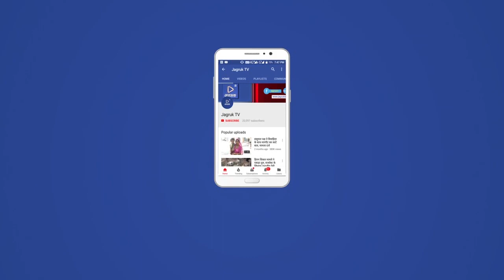Jagruk TV जालोर में कोरोना संकट में सतर्क रहने के लिए सजग पड़ोसी योजना अब पुनर्जीवित होगी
Jagruk TV

जालोर में कोरोना संकट में सतर्क रहने और खतरे को कम करने के लिए सजग पड़ोसी योजना अब पुनर्जीवित होगी। जालोर जिला कलक्टर हिमांशु गुप्ता और पुलिस अधीक्षक हिम्मत  अभिलाष टांक ने इस बारे में जानकारी दी। बाहर से आने वाले सम्बंधित व्यक्ति पर सजग पड़ोसी नजर रखेंगे। साथ ही घर पर कवारेंटाईन होने वाले व्यक्ति को बंध पत्र भरवाया जाएगा और उसके दाएं और बाएं रहने वाले पडोसी से प्रतिभूति पत्र भरवाए जाएंगे। एसपी हिम्मत अभिलाष टांक ने बताया कि पड़ोसी जागरूक रहे और होम आइसोलेशन में रहने वाला व्यक्ति यदि एडवाइजरी और बंध पत्र का उल्लंघन करता है तो इसकी सूचना जरूर दे। एसपी ने बताया कि कोई भी सजग पड़ोसी व जालोर का निवासी 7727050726 नंबर पर सही और सटीक सूचना के रूप में नियम तोड़ने वाले व्यक्ति का वीडियो या फ़ोटो भेज सकता है। शर्त यह है कि सूचना मिथ्या और गलत नही होनी चाहिए। सूचना भेजने वाले का नाम गोपनीय रखा जाएगा, लेकिन सूचना की सच्चाई पता जरूर लगाया जाएगा।